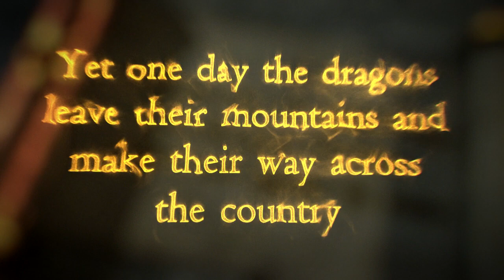Guardian Dragons EN official trailer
It is said that the golden dragons in the Koan Mountains protect man against the demons. Yet one day the dragons leave their mountains and make their way across the country. The villagers of Hequis decide to leave their homeland and follow them, for they are only safe near the mighty winged creatures. The villagers are led by their chief, Seld Esan. He is haunted by visions and obviously linked to the dragons. A prophecy presages mysterious happenings Seld seems to play a crucial part in... happenings that will determine the fate of his world and of all mankind.

Slip into the role of audacious Mesala, who is forced to serve Talut Bas, the ruler. She observes the dragons' departure from the Koan Mountains attentively. Will she succeed in reading the signs and escaping the demons as well as the shadows of the past?

Also, assume the role of outspoken hero Seld from the distant North, who travels to the town of Klüch on a quest for the truth about the dragons and demons. Will Seld be able to save the inhabitants of Hequis? Set out on an exciting adventure with Seld and Mesala!

• A gripping story based on the eponymous novel by Falko Löffler
• Unveil the secret of the prophecy on a voyage across two continents
• Fantasy feel created by atmospheric graphics and exciting background music
• Enjoy the variety provided by numerous mini-games